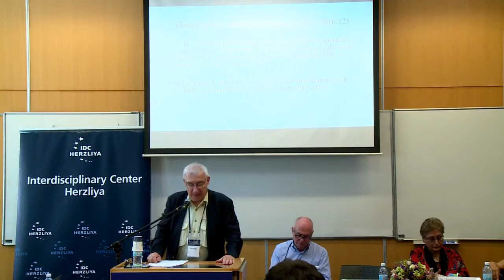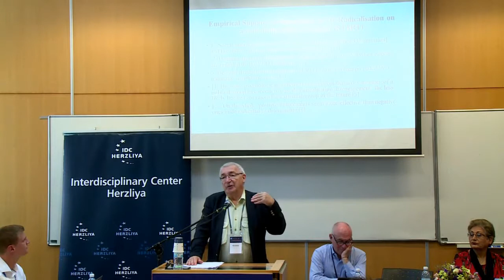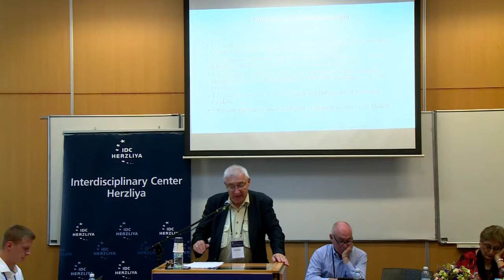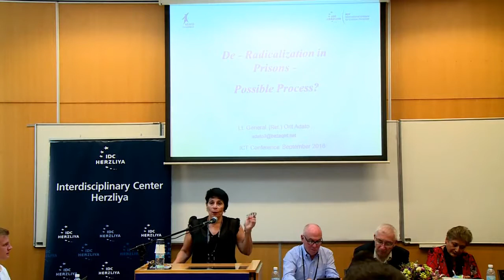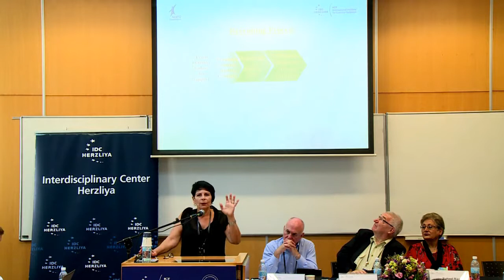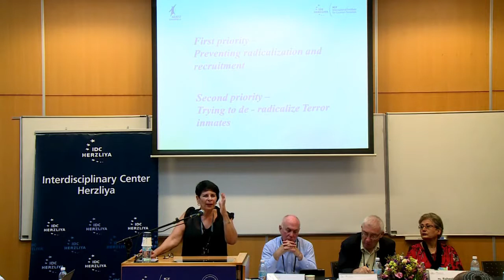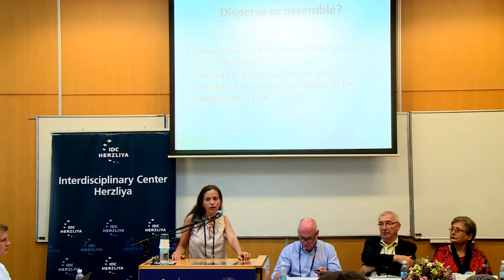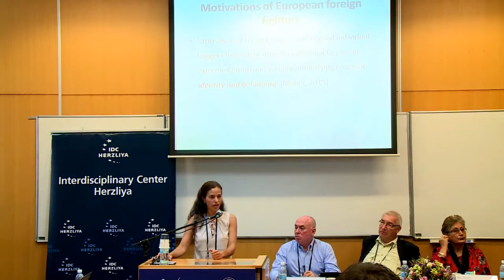Pathways to De Radicalization - ICT16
The session is held in the memory of Dr. Jonathan Fine (Z”L)

Chair: Mr. Michael Whine, Director, Government & International Affairs, Community Security Trust
(CST), United Kingdom
Opening Remarks: Dr. Liza Saban, Deputy Dean, Lauder School of Government, Diplomacy &
Strategy, IDC Herzliya, Israel
Lt. Gen. (Ret.) Orit Adato, Associate, ICT, IDC Herzliya & Former Commissioner, Israeli Prison
Services (IPS), Israel
Dr. Matthew De Michele, Research Sociologist, RTI International, Center for Justice, Safety and Resilience, Research Triangle Park, United States of America
Ms. Raheel Raza, President, Council for Muslims Facing Tomorrow, Canada
Prof. Alex P. Schmid, Director, Terrorism Research Initiative (TRI); Research Fellow, International Centre for Counter Terrorism (ICCT) & Member of the Professional Advisory Board, ICT, IDC Herzliya, The Netherlands
Dr. Sagit Yehoshua, Research Fellow, ICT, IDC Herzliya, Israel

The International Institute for Counter-Terrorism's (ICT) 16th International Conference: World Summit on Counter-Terrorism coincides with ICT's 20th Anniversary. To highlight two decades of dedicated efforts to confront international terrorism, this year's conference is held under the theme "Unpuzzling Terrorism". The conference is devoted to discussions focusing on past, present, and future counter-terrorism efforts to address the constantly shifting puzzle of terrorism.